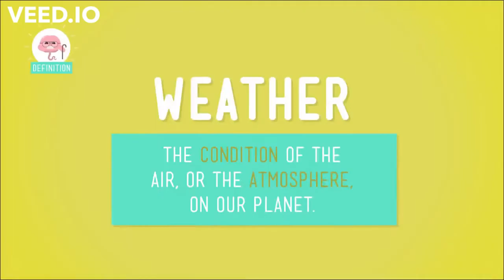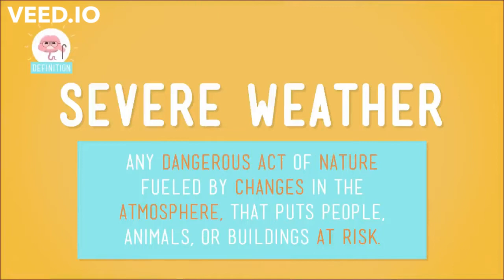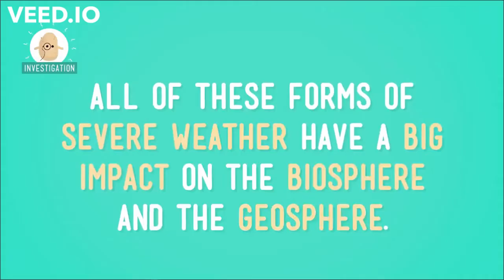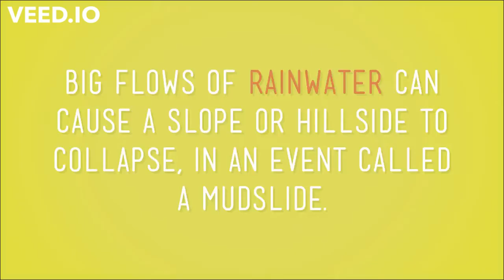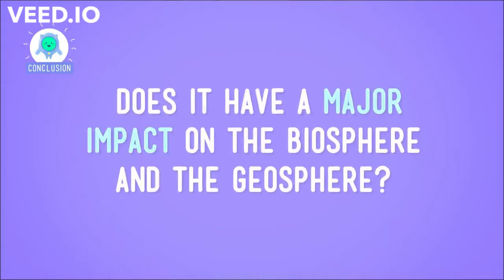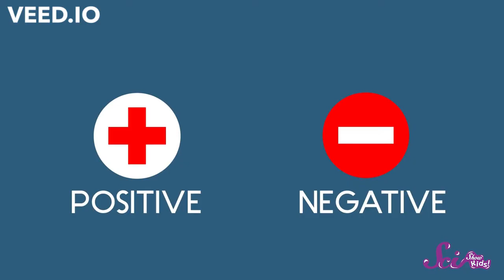17 Extreme Weather Part 1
Crash Course Kids on Extreme weather and SciShow on Thunder and Lightning